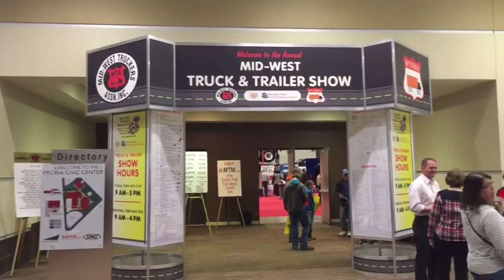Expo trailer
Fletes y Mudanzas PEGASO S.A. de C.V. Somos una compañía especializada en brindar soluciones integrales para el traslado de tu mercancía a toda la república mexicana, en base a la innovación y desarrollo de diversos procesos, enfocados en satisfacer las necesidades de nuestros clientes por medio de un servicio personalizado superando expectativas, garantizando un servicio de excelencia y calidad.